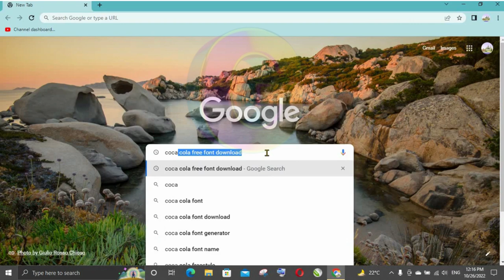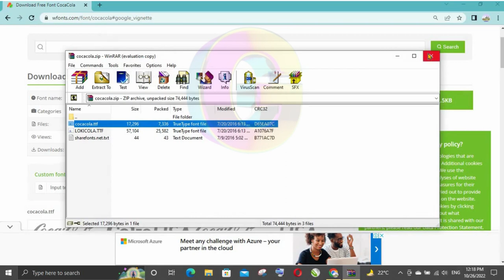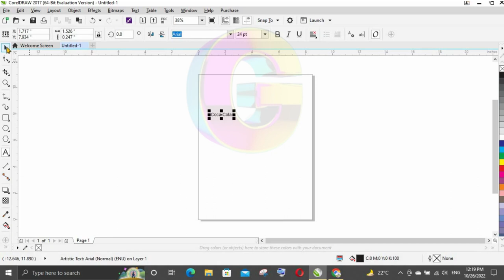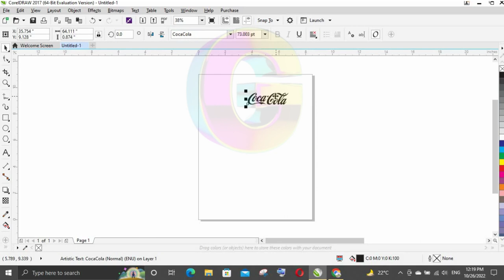Free Font install || @graphitotech || Free download fonts || Coca cola font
HI,